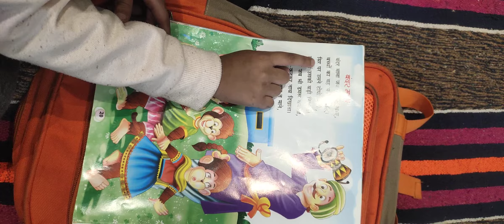Lkg poems | Poem Lkg | Bandar Mama | Hindi poem Lkg | Hindi Poem Hkg |HindiPoem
In this video i am sharing some basic ideas about the hindi poem of bandar mama for kids? With the help of this concepts you can easily teach your kids at home.